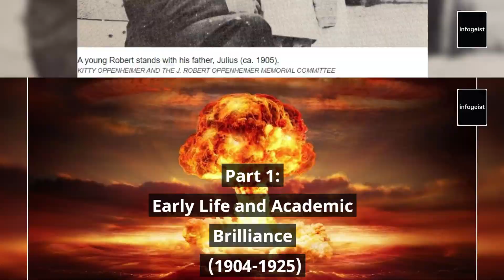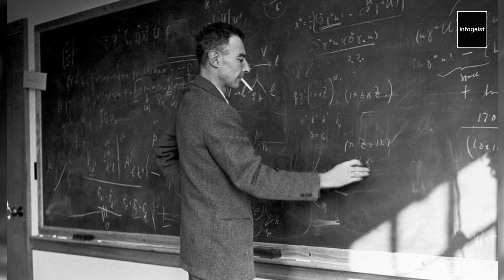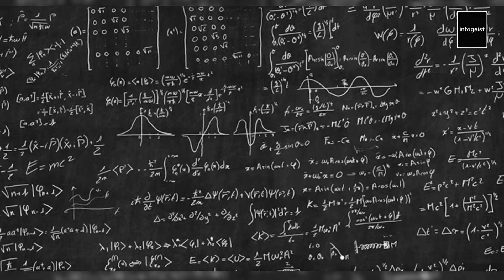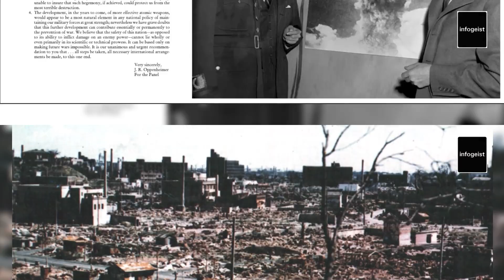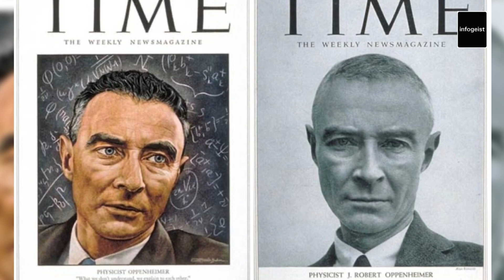Oppenheimer: The Architect of the Atomic Age | Biography and Controversial Legacy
In this captivating video, we delve into the life and legacy of J. Robert Oppenheimer, the brilliant physicist behind the atomic age. Join us as we explore his early academic brilliance, leadership in the Manhattan Project, and the moral dilemmas he faced. Discover the man whose groundbreaking work forever changed the course of history and ignited debates about the ethical responsibilities of scientists. Don't miss this insightful biography of J. Robert Oppenheimer – a visionary whose name will forever be etched in scientific history.